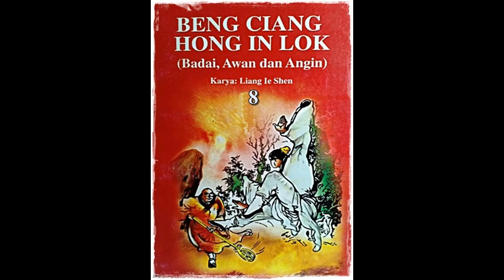Seri Cerita Silat Badai, Awan, Angin Jilid 8